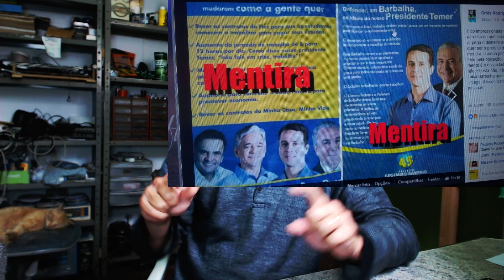PT compra votos no Ceará em Barbalha - Eleições 2016